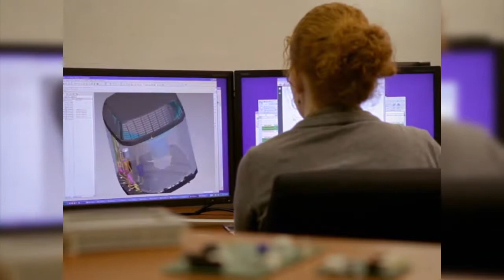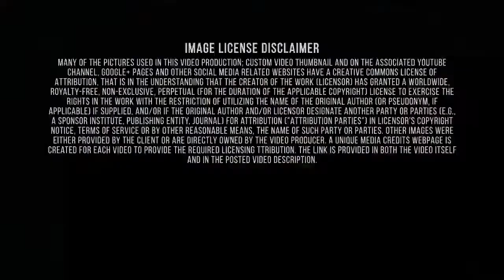HVAC Distributors/Hillsboro OR/Trane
Trane is all about air – cool air, warm air, clean air. As a world leader in air conditioning systems, services and solutions, Trane controls the comfort of the air for people in homes and many of the world's largest and most famous commercial, industrial and institutional buildings.
 Columbia NW Heating in business over 25 years Trane Inc. is a manufacturer of heating, ventilating and air conditioning (HVAC) systems and building management systems and controls. The company is a subsidiary of Ingersoll Rand and is the successor company to the American Standard Companies. It makes products under the Trane and American Standard brand names.
A global company, Trane's international headquarters are in Piscataway, New Jersey. Trane employs more than 29,000 people at 104 manufacturing locations in 28 countries, and has annual sales of more than $8 billion. In addition to its activity in HVAC systems, Trane is involved in energy conservation and renewable energy projects.
 Trane offers a broad range of energy-efficient heating, ventilation and air conditioning (HVAC) systems; dehumidifying and air cleaning products; service and parts support; advanced building controls and financing solutionsTrane is providing systems, services and solutions responsive to all these modern realities, while delivering maximum energy efficiency. Trane serves building owners and their construction agents on all continents and in markets including education, healthcare, government, industrial and manufacturing, lodging, retail and commercial real estate. HVAC (stands for Heating, Vventilation and Air Cconditioning) equipment needs a control system to regulate the operation of a heating and/or air conditioning system. Usually a sensing device is used to compare the actual state (e.g. temperature) with a target state. Then the control system draws a conclusion what action has to be taken (e.g. start the blower).
 Manufacturing is the leading employment sector in Hillsboro, employing 24% of the workforce, followed by health care, education, and social services with a total of 15%. One example of a manufacturer headquartered in Hillsboro is Beaverton Foods, a family-owned condiment manufacturer since 1929, with 70+ employees and $25 million in annual sales; it moved to its current headquarters in 2001.